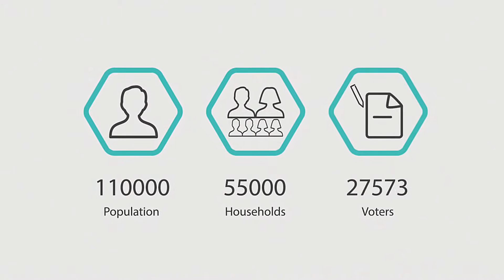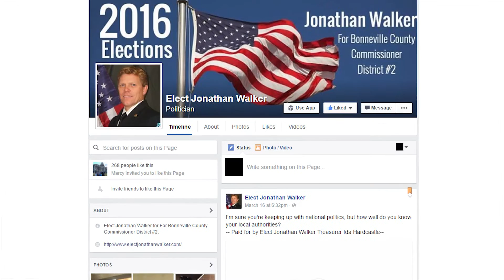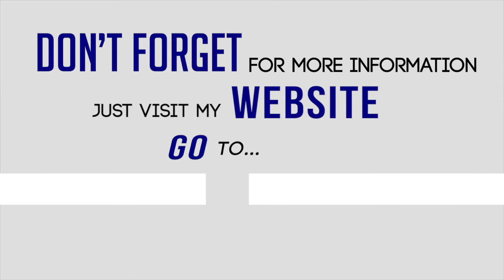Jon Answers Question of Social Experiment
What is a county commissioner.
How many commissioners are there in Bonneville County